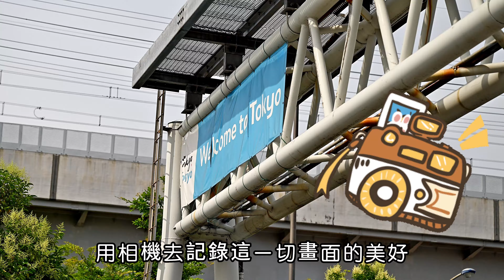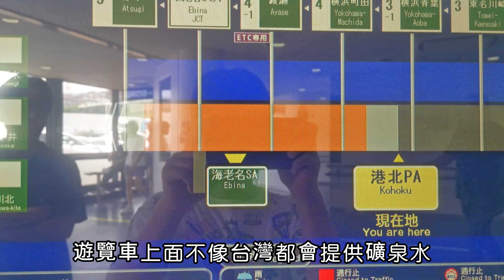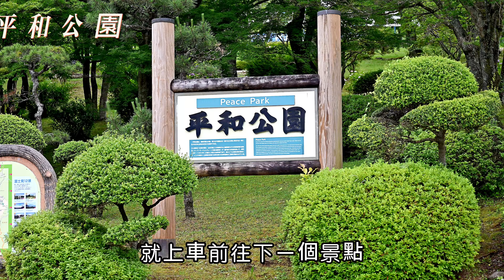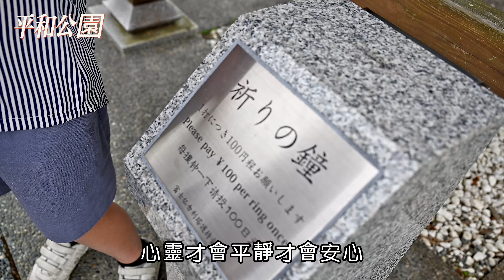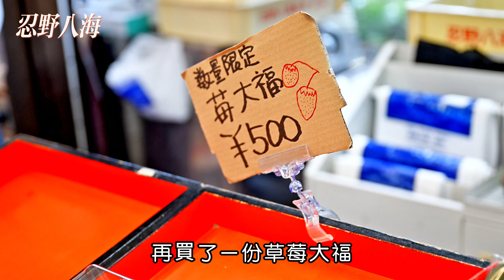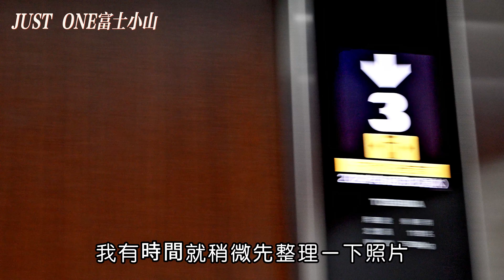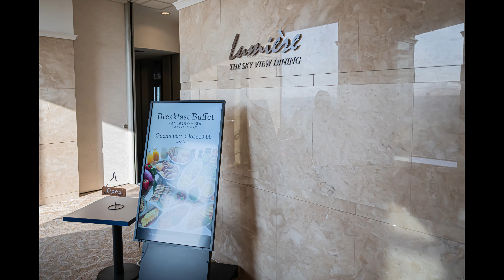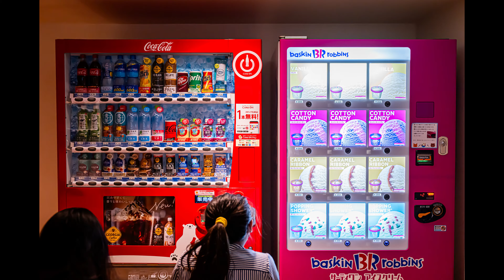【日本東京迪士尼五天四夜】第二天去了哪裡？跟團比較好玩嗎？可樂旅遊，出發！MARROAD飯店，箱根園，大涌谷，平和公園，忍野八海，富士山，御殿場 Outlet，JUST ONE富士小山．團體ＶＳ自由行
希望大家可以幫我😎按下【訂閱】+【讚】+【分享】給您的朋友~!
您的支持和鼓勵，是我創作影片的最大動力，謝謝大家~😎
Your support and encouragement are the biggest motivation for me to create videos, thank you everyone~😎